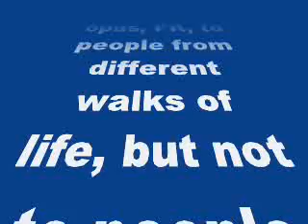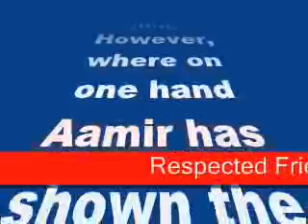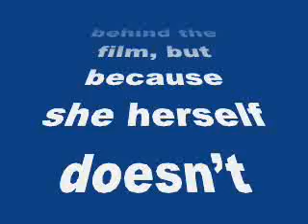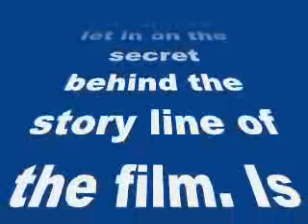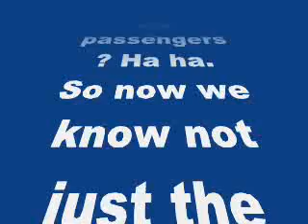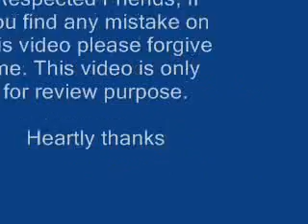Shocking: Rajkumar Hirani’s wife doesn’t know PK’s story yet!-Review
Shocking: Rajkumar Hirani’s wife doesn’t know PK’s story yet!

Here’s the latest goss from inside the PK filmmaker’s house…
Rajkumar Hirani and Aamir Khan have been showing their upcoming magnum opus, PK, to people from different walks of life, but not to people from the film industry. From Sachin Tendulkar and Virat Kohli to Raj Thackerey, all have seen the film. However, where on one hand Aamir has shown the film to his wifey Kiran Rao and son Azaad, Rajkumar Hirani is yet to show the film to his wife, Manjeet. To better the effect, Raju Hirani hasn’t even informed his wife about the plot of the film.
Yes, that’s pretty shocking to think of it. How do we know it? Actually, Raju Hirani‘s wife is a pilot with Air India and she is hounded by the staff of Air India who are in constant touch with her, to reveal the plot of the film. However, Manjeet is unable to say anything, not because she wants to guard the secret behind the film, but because she herself doesn’t know.
When Manjeet told this to Raju and Raju told it to Aamir, they all had a hearty laugh about the same. But Manjeet was still not let in on the secret behind the story line of the film. Is Raju fearing that Manjeet will blurt out the story line of the film while announcing the flight details for the passengers? Ha ha.
So now we know not just the whole nation, but also the ace director’s wife is awaiting the grand release. Right?